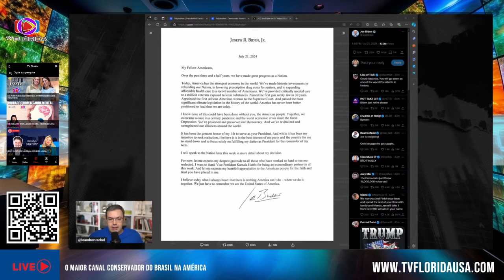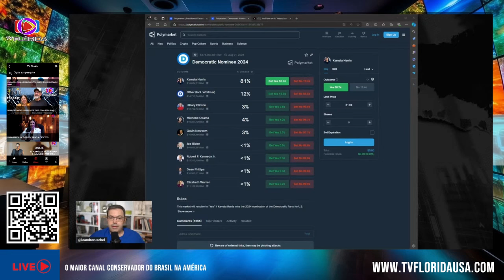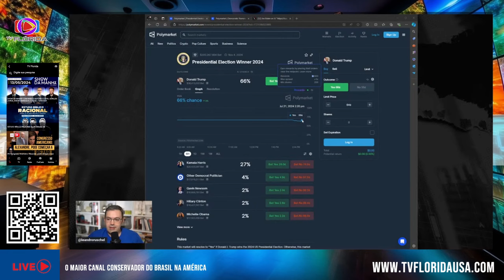BIDEN ANUNCIA SUA DESISTÊNCIA! O QUE ESPERAR A PARTIR DE AGORA-LEANDRO RUSCHEL